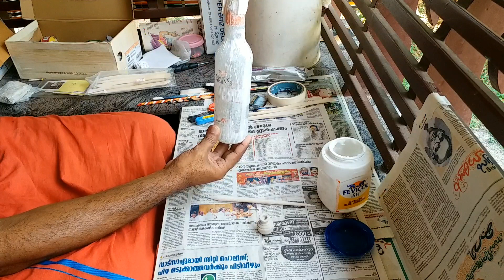സ്ത്രീ രൂപത്തിൽ രസകരമായ ഒരു ബോട്ടിൽ ക്രാഫ്റ്റ്||Lady bottle craft||SN Vlogs the amputated vlogger.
In this video we will show you how to make a easy and wonderful decorative lady bottle craft.

കുപ്പിയിൽ എളുപ്പത്തിലും രസകരവുമായി ഭംഗിയുള്ള ഒരു സ്ത്രീ രൂപം എങ്ങനെ നിർമ്മിക്കാം.